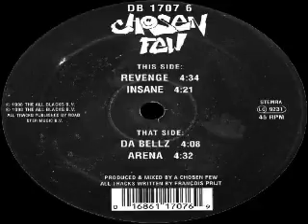Chosen Few Da Bellz